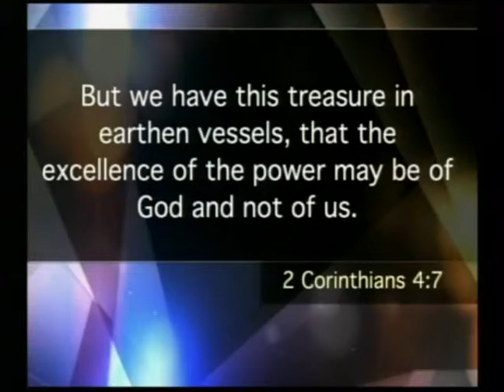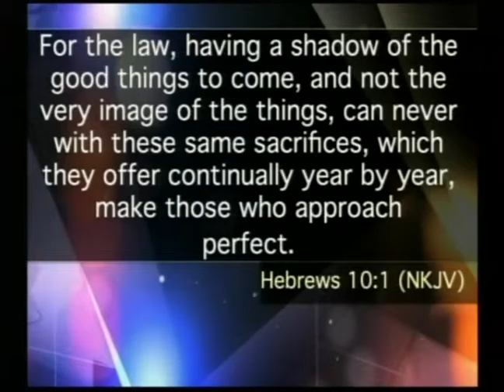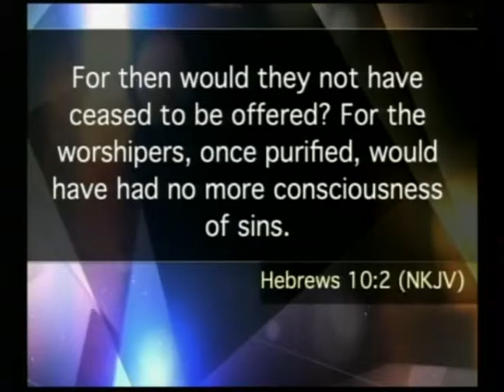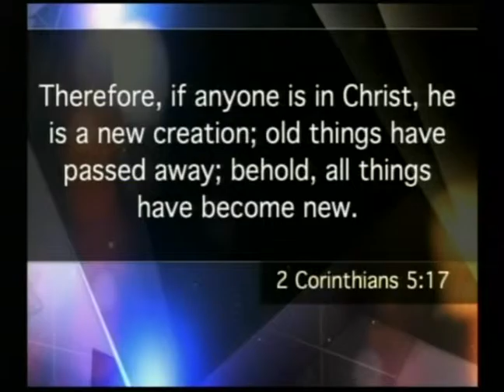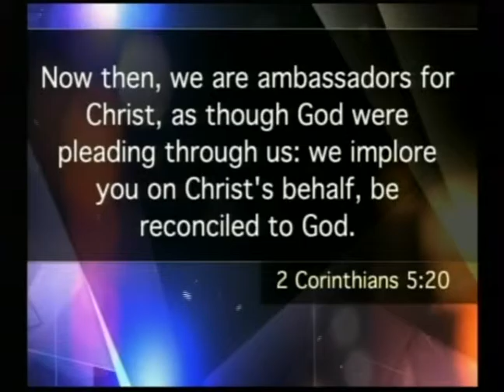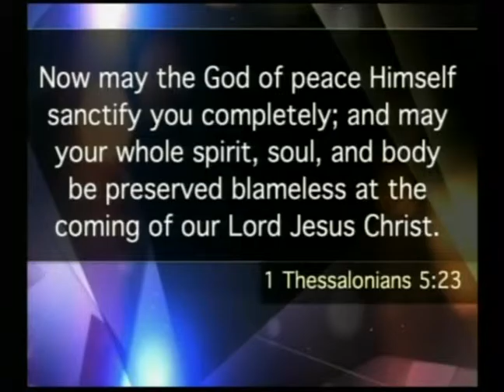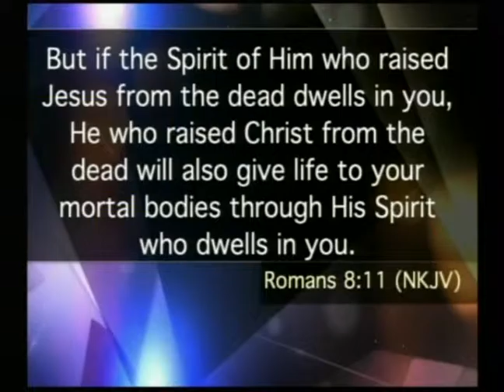What To Do When You Don't Feel Saved - Pastor Ken Friendly